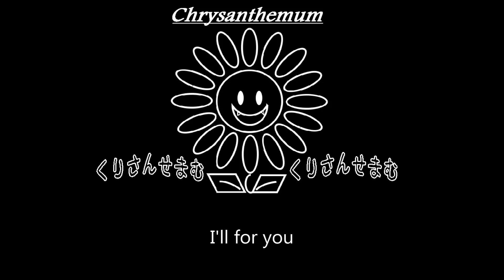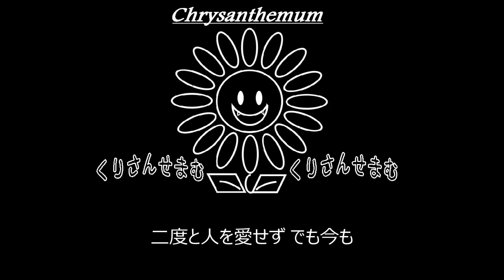【C】DIR EN GREY「-I'll-」制作してみた。